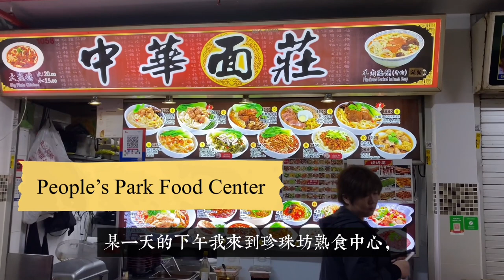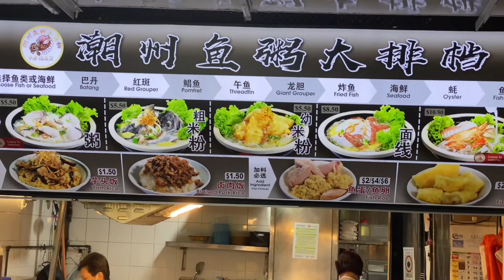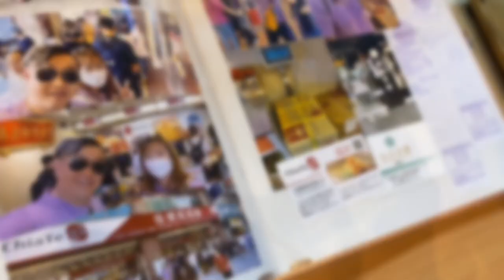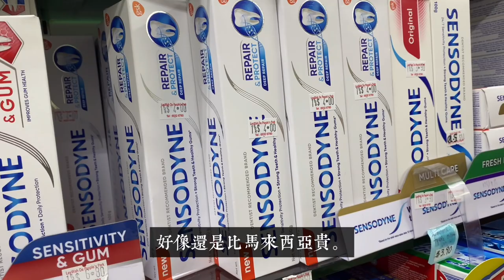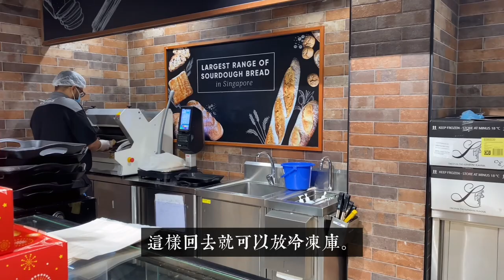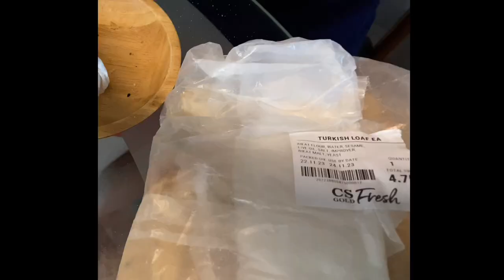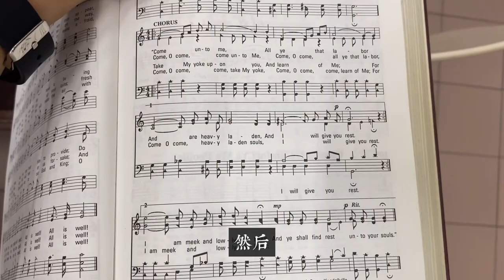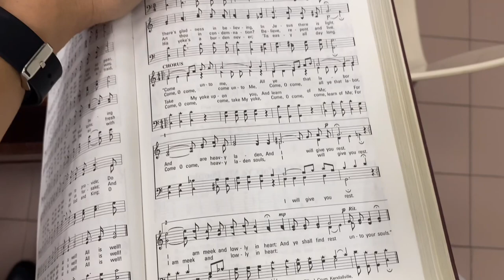牛車水好吃水餃與牛肉片、麵包與風扇札記。Delicious dumplings with beef fillets in Chinatown, bread and fan notes.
Dec 2023  流水帳 Journal